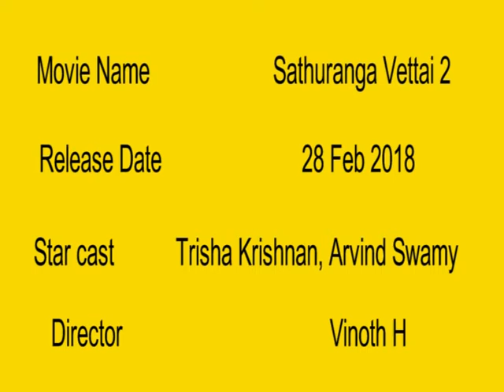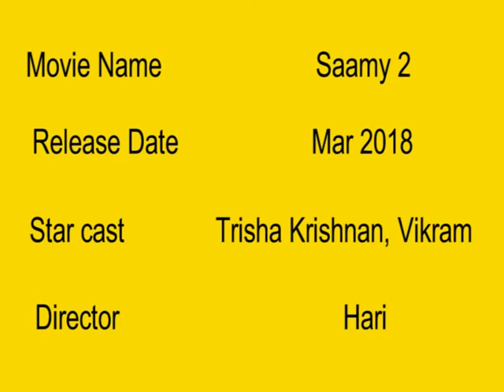Trisha Krishnan upcoming movies 2018 2019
Trisha Krishnan upcoming movies